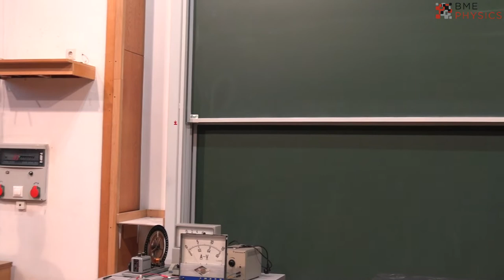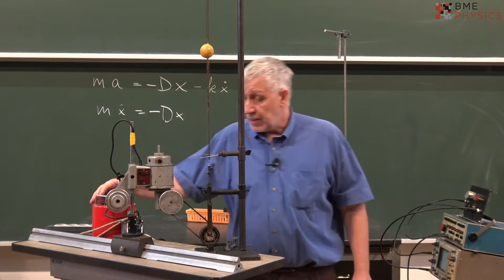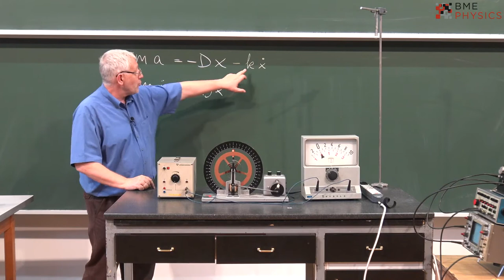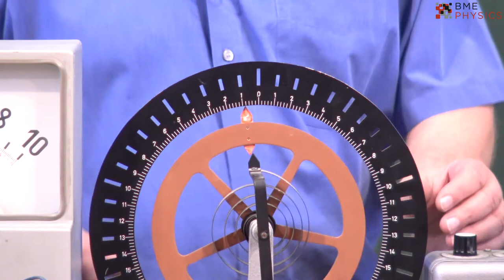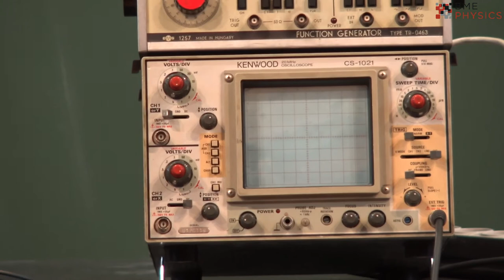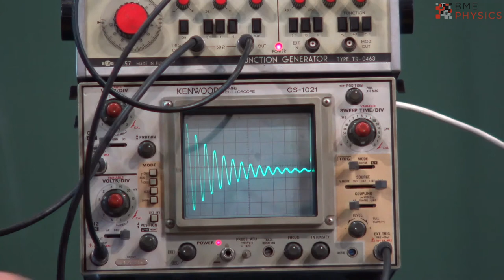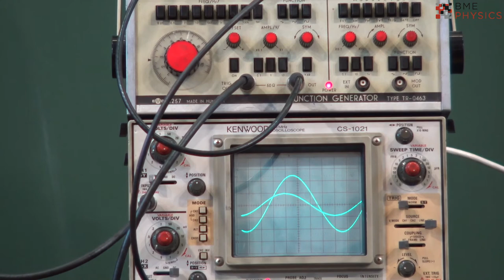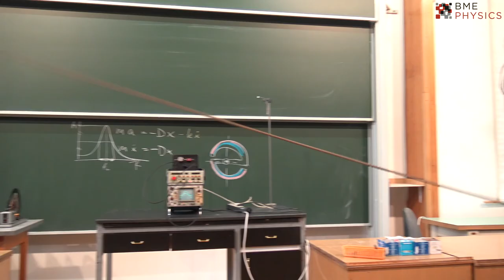Rezgéstani kísérletek informatikus hallgatóknak - előadás - 2020. november 05.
Bemutatott kísérletek:
– matematikai inga
– csillapítatlan transzlációs rezgés
– csillapított transzlációs rezgés
– transzlációs kényszerrezgés
– csillapítatlan rotációs rezgés
– csillapított rotációs rezgés
– rotációs kényszerrezgés
– az oszcilloszkóp
– elektromos rezgések
– csillapítatlan elektromos rezgés
– csillapított elektromos rezgés
– elektromos kényszerrezgés
– hullámjelenségek gumikötélen